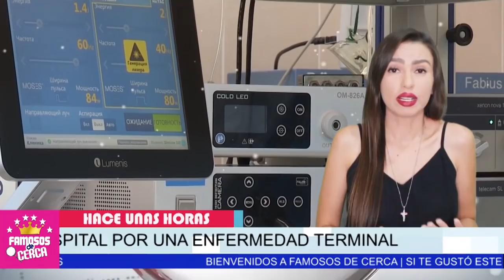😔🎚️ ULTIMA HORA / piden Oraciones / DEVASTADORA NOTICIA Llega a La Familia Rivera 🖤🎚️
Piden oraciones por su vida. TRISTE NOTICIA Llega a la familia de Yenni Rivera

 BIENVENIDOS!!!
suelta la sopa
televisa
exclusivas
venga la alegria
tv azteca
polemica
chismes
Entertainment
farandula mexico